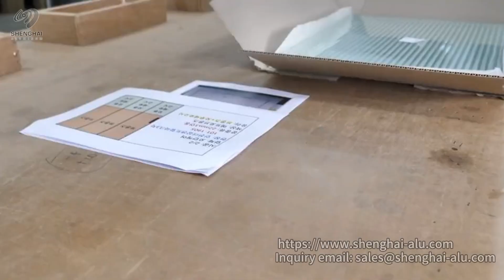How To Install Aluminum Profile Glass Door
Glass door aluminum profiles are components or extruded sections made from aluminum alloys specifically designed for use in the construction and assembly of glass doors. These profiles serve various purposes in glass door systems, such as providing structural support, enhancing aesthetics, and ensuring smooth operation.